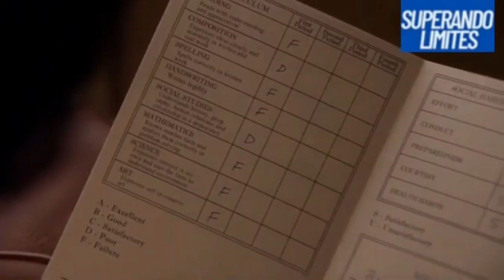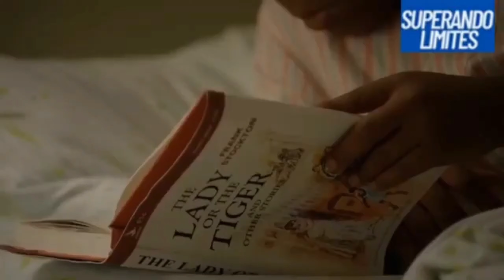FILME BASEADO em FATOS REAIS! Assista vai ti motivar (Motivação)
Você precisa assistir esses 2 filmes baseado em fatos reais! vai ti motivar a nunca desistir,  assista até o final para motivar a sua vida.
SEJA BEM VINDO(A) AO CANAL

✔VEJA COMO VOCê pode fazer intercâmbios gratuitos, estudar de graça em mais de 70 países
Você gostaria de uma profissão onde você Cumpre seu Propósito de Vida, Ajuda Pessoas e é Bem Remunerado por isso?